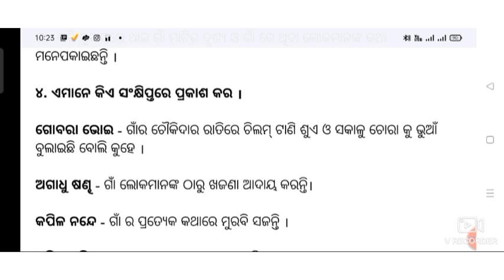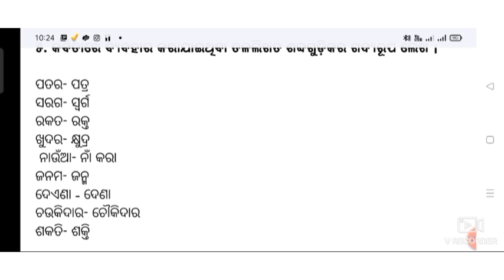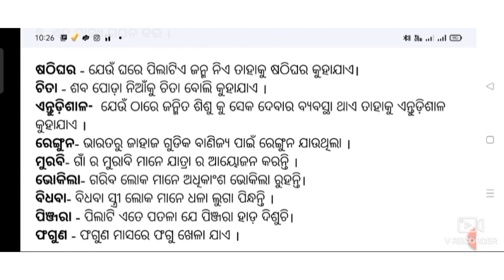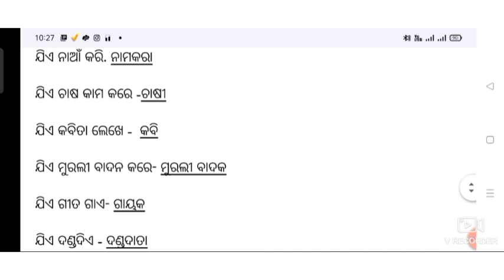Chhota mora gaan ti questions and answers| odia | kabita| class 7| cbse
Find more Chapter

Don't forget to Like 👍share and subscribe☺️ my channel 🙏.  please encourage🥰 me with your valuable comments so that I make more and more videos which is help you in your study 🙂

chhota mora gaan ti
odia
class 7
chhota mora gaan ti questions and answers
chhota mora gaan ti prashna utara
cbse odia